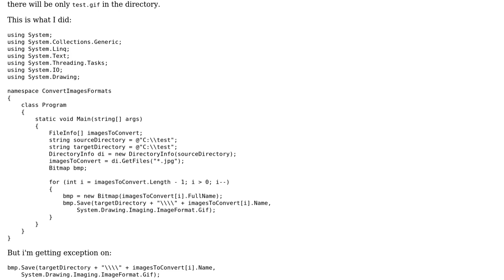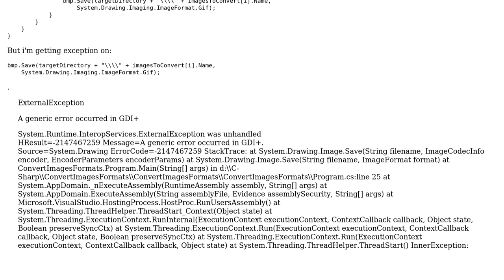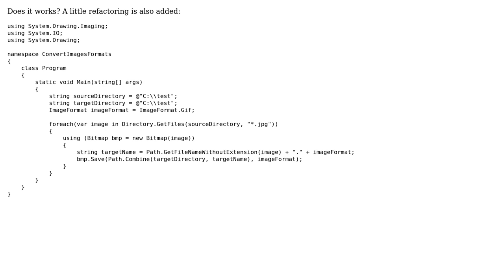How can i replace in console application image file format with the same file name but different...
How can i replace in console application image file format with the same file name but different format?

With thanks & praise to God, and with thanks to the many people who have made this project possible! | Content (except music & images) licensed under CC BY-SA | Music | Images & others | With thanks to user Horhe El Fenenado user Alex Zhukovskiy and the Stack Exchange Network Trademarks are property of their respective owners. You are responsible for your own actions.